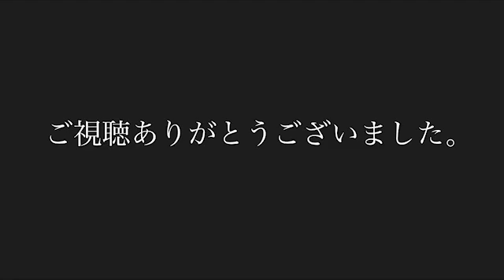ガンプラIQ 間違い探し！第4問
ガンプラIQシリーズの第4問目です。